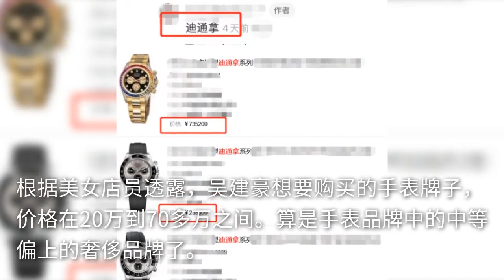43岁吴建豪与美女店员合影！买70万手表太便宜，身形消瘦似少年